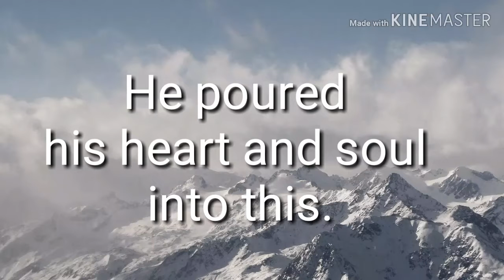쏟아붓다. 영어로44